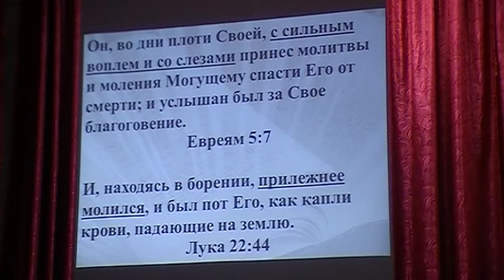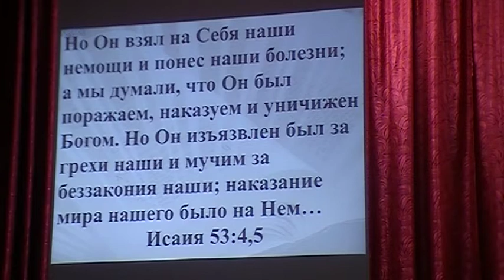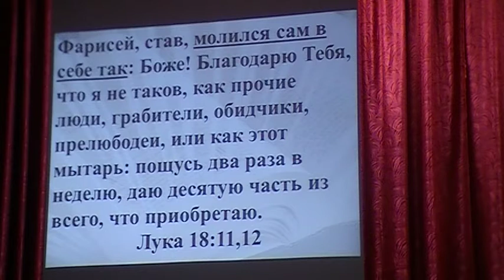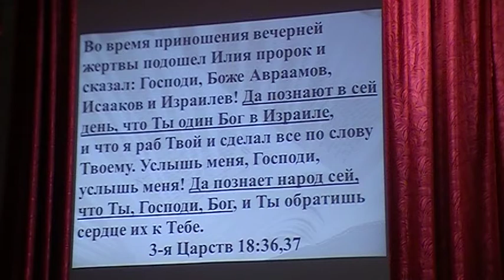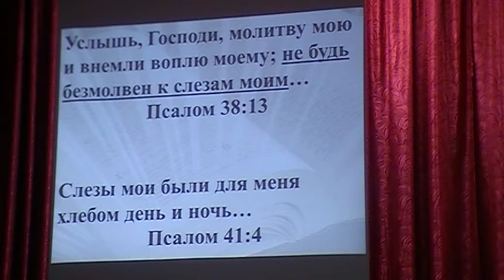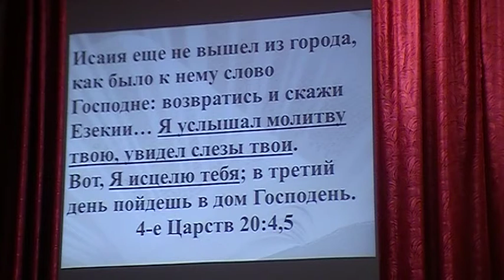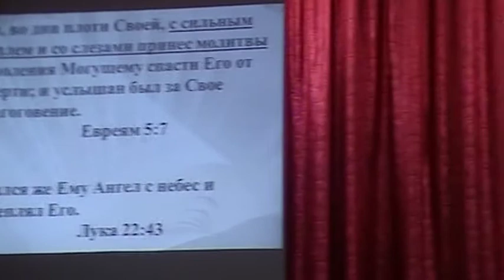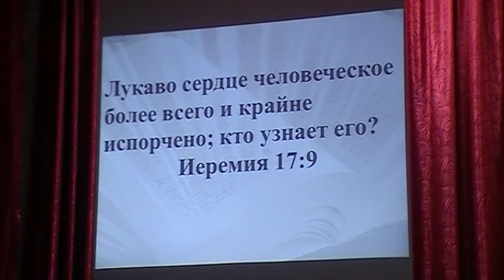Молитва ( Проповедовал пастор Михайличенко Н.М.)